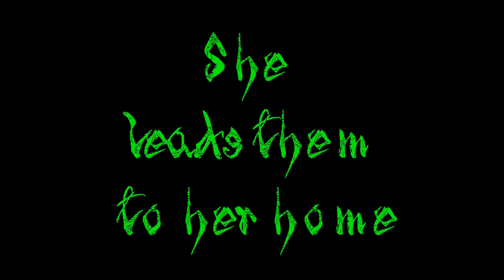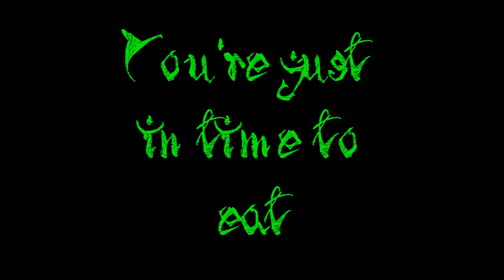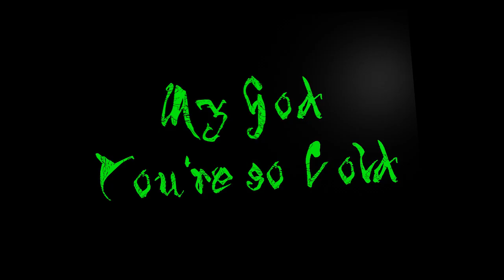The Cauldron Lyrics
By Bang! The Witch Is Dead.

Please visit them :D